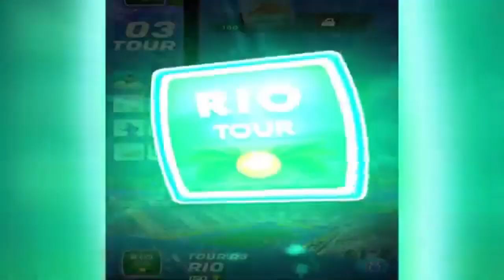ESPN "GOES CRAZY" Memphis drops FSU to 0-3 with 20-12 upset - FSU’s season is ACTUALLY over!